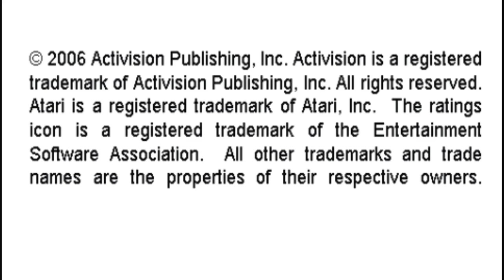Beamrider Activision Hits Remixed Sony Playstation Portable Emulated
Beamrider